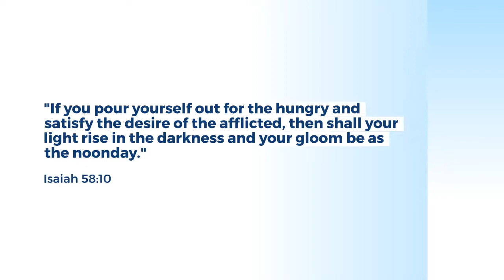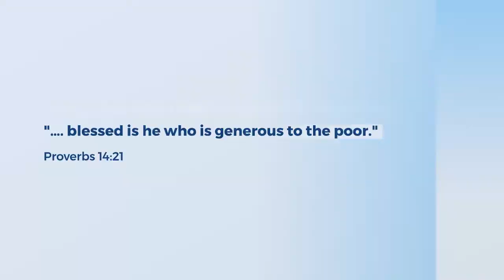Healing the World Book Trailer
In a world ravaged by crises, this inspiring biography of Nicaraguan public health pioneer and peacemaker Gustavo Parajón encourages readers to courageously reach out to the world’s neediest people. From his family, Parajón inherited a deep Christian faith that made him a fearless example of how to navigate dangerous conflicts and public health crises.

Gustavo described his mission as simply following the example of Jesus, but he did so in such a unique, tireless and effective way that his admirers included former President Jimmy Carter and U2’s Bono.

This doctor, pastor, health care visionary, prophetic voice and peacemaker was a leader in developing disaster-relief and development programs. His work lives on through organizations he founded. Those who follow his example now circle the world.

Gustavo Adolfo Parajón Domínguez was born November 22, 1935, in Managua, Nicaragua. He often shortened his name to initials GAPD in the voluminous letters and messages he sent to colleagues around the globe. This book is so important because Gustavo always downplayed his own achievements. ​​A London media personality interviewing him before a live audience was unable to get much about his personal life, only about current news from Nicaragua. The interviewer turned to the audience and said, “It’s difficult to interview the most humble man in the world.” Now you can learn about Gustavo’s life and work.

Those who knew Gustavo understood the importance of his life, his teachings and the programs he established. He was nominated for the Nobel Peace Prize by former President Carter. He also was awarded the Francisco Morazán Medallion from the Central American Parliament in a special ceremony held at his church, First Baptist of Managua, an unprecedented action in this predominantly Catholic region of the world.

Among his core missions was training and sending ordinary people to become health promoters and vaccine providers in poor communities beyond regular health systems, setting up the structures and trainers to provide that care.

This man with a limp from a childhood bout of polio launched a massive campaign to eliminate the disease from his country. In the ruins of a massive earthquake that shattered his city, he gathered church leaders under a mango tree to initiate an organization that would have a deep and lasting impact on the poor of Nicaragua. As a reconciliation effort during a war turned into a riot, he formed a ring of church leaders to protect the political leaders and led them through the hostile crowd to safety. He went unarmed into front-line regions to meet with insurgent leaders to explore paths to peace. The global rock star Bono of U2 once put on a disguise so he could slip into a British Christian rock and justice festival to hear this man speak.

Now, you can read Gustavo’s inspiring story. The book is also ideal for small-group discussions in your congregation or community.